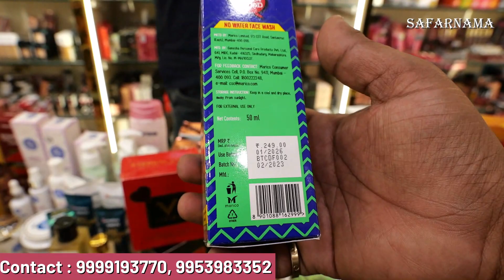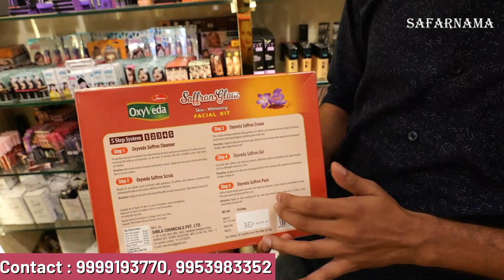Loreal, WOW, Lotus, Himalaya जैसे ब्रांड 92% OFF 🔥| Lot & FMCG Items Warehouse | Branded Cosmetics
Namaskar Dosto...!

I'm back again with new another interesting video about Branded Cosmetic items in Delhi.

BRIDAL TASSEL
Address : S-511, First Floor, Vikas Marg, Shakarpur, Delhi - 110092
Infront of metro pillar no 25

Imported cosmetic,
Branded cosmetic,
Sugar Cosmetic,

Dulhan sringar cosmetics in sadar bazaar
Dulhan sringar sadar bazaar
Cosmetics list
Diamond bindi sadar bazaar
Fancy bindi sadar bazaar
Ads cosmetics delhi
Huda beauty  delhi
Top ten cosmetics shop in sadar bazaar
70-80% discount
Lakme distributors in delhi
Delhi market qoura
cosmetic jewellery wholesale market sadar bazar
jewellery shop delhi
cosmetic wholesale beauty parlour wholesale market
Top Cosmetic Manufacturers in Delhi
cosmetic market
Cheapest Cosmetic market in sadar bazar wholesale cosmetics suppliers
Herbal Cosmetics in Delhi
makeup bulk wholesale
cosmetic wholesale sadar bazar
cosmetics wholesaler in delhi
mac wholesale
cosmetics suppliers
cheap mac lipstick wholesale
luxury beauty brands in india
Bridal Tassel